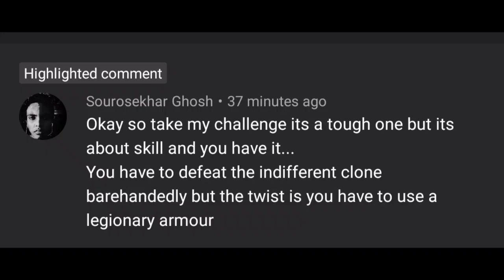SHADOW FIGHT 3 : No weapon challenge | Side effect Event | Subscriber's Challenge |Indifferent clone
This is Side effect Event played in regular Mode.
One of my subscriber friend challenge me to play this event without weapon but having legionery armour.
Thanks for the challenge.

plzz comment hwz the video.